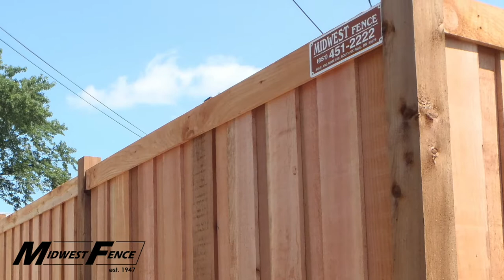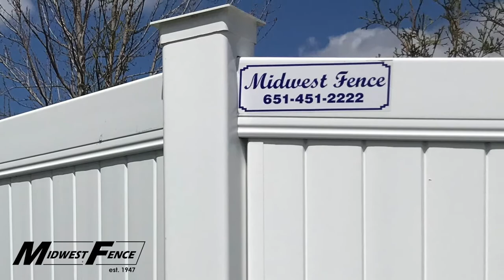Fence Ideas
In this video we show you a wide variety of fence ideas for your next project.
Visit us at MidwestFence.com

Midwest Fence is the largest and oldest fence contractor in the Twin Cities area.

We have achieved this through a commitment to excellence that refuses to compromise quality in fencing materials and workmanship.

Our wood and chain link fence materials adhere to the highest industry standards.

Our factory trained crews ensure a professional installation of your fence.

An excellent warranty and over 76 years of stability gives our customers peace of mind after their purchase. Our No. 1 priority is to ensure that our customers are satisfied with the job we do.

With over seven acres of inventory, Midwest Fence offers the largest selection of fencing materials of any fence contractor in Minnesota.

We welcome visits to our showroom where our friendly and courteous staff will assist you in your choice of a fence that best fits your needs.

If you are looking for the contractor that provides the best value in fencing, Midwest Fence should be your choice.